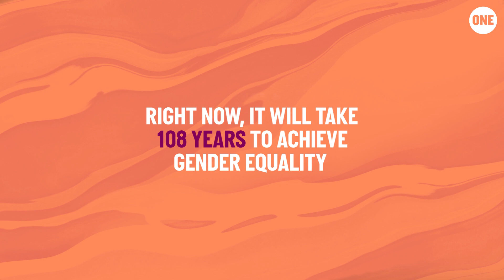These activists have a BOLD International Women's Day Declaration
Every day these women work on the frontlines of gender equality and fight to create an equal world. Now, they're standing together to demand world leaders make real progress in the fight for equality.

This International Women’s Day, ONE is standing in solidarity with them. Over forty inspiring activists from fifteen African countries have co-signed a powerful letter to world leaders demanding progress, not promises for women everywhere. Sign their letter and join the global movement for equality.